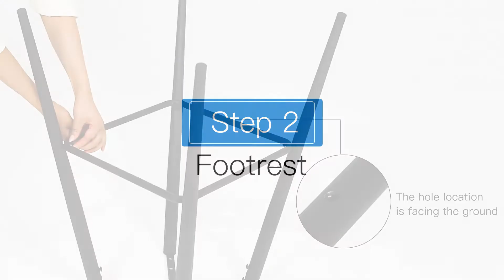Duhome How to Install Your Barstool Step by Step WY5162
Installing a barstool takes time, take it easy and trust youself can do it. Caution: please read instruction book inside the cartoon while assembling.